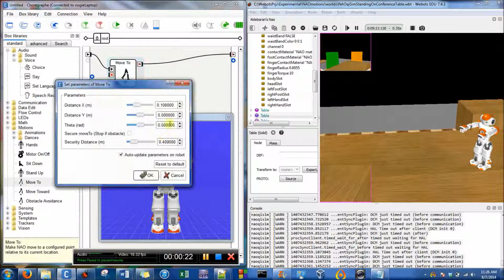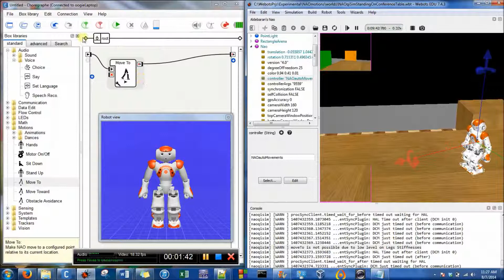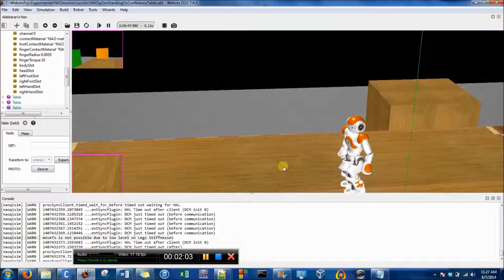NAO Walking Behaviors in Webots & Choregraphe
This video demonstrates 2 different walking behaviors on a simulated NAO robot.  One walking behavior is the Move To box in Choregraphe the other is a walking motion from a controller in Webots.

I've written several tutorials and descriptions of how I have used the NAO robot, Choregraphe and Webots.

Here is a link to Montana Tech's Robotics Software Engineering Lab's Tool page:

Here is an overview of my summer research project with the NAO robot, ShowNAO: